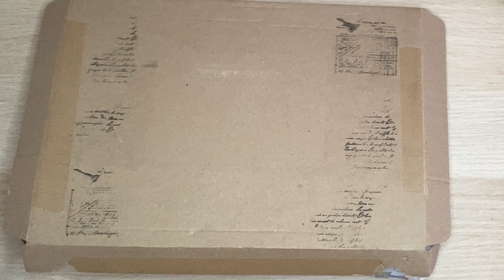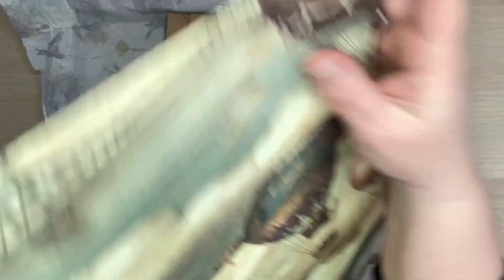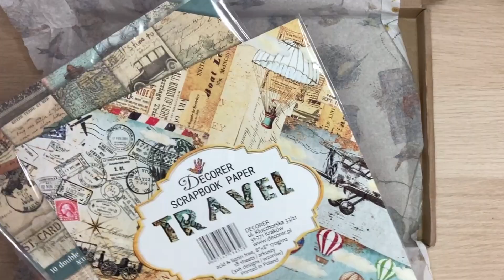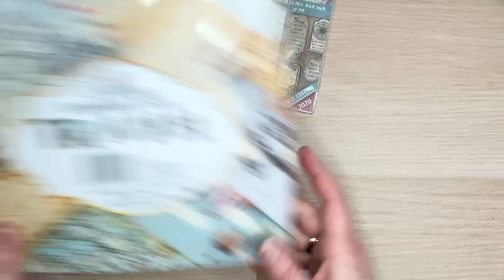Journal This unboxing video (shoplog)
Deze bestelling deed ik bij Journalthis.nl en ga ik samen met jullie open maken.

Deze video is niet gesponsord en bevat mijn persoonlijke mening over de producten.